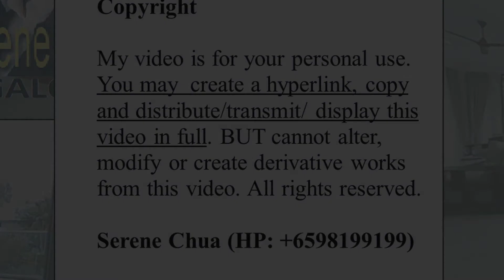⭐️MODERN BRAND NEW ELEGANT BUNGALOW – WIDE FRONTAGE - MACRITCHIE RESERVOIR - 1KM CHIJ PRI⭐️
PROVIDING A ONE STOP SERVICE FOR BUNGALOW TENANTS

✔Prime District 11.
✔Rare collection of Brand New bungalows facing the Caldecott Hill Good Class Bungalows.

Bungalow 10,067 9,200, 7 + 1 + S/pool + Lift// $16.2M/ $23K
Bungalow 6,029 9,350  $16.2M 6 + 1 + S/pool + Lift// $12.33M
Bungalow 6,016 9,200 5 + 1 + Music rm + S/pool+ Lift// $12.33M/ $19K
Bungalow 8,697 9,450  7 + 1 + Family rm + S/pool+ Lift (TA till 14.01.21)// $15.6M

✔ 2.5 storey Detached +Pool + Lift.
✔Modern & elegant design with excellent Spacious internal layout & luxurious finishes.
✔With generous space that brings plenty of natural light and excellent flow of air, the interior itself is of a luxury calibre that carries the wow factor!

✔10 mins walk to MacRitchie Nature Trail & Reservoir Park.
✔13 mins walk to Caldecott MRT station.
✔3 mins Drive to Singapore Polo Club- Besides polo events, the club also provides horse riding lessons for its members.
✔ 5 mins drive to United Square Shopping Mall, Balestier hill shopping centre.
✔6 mins drive to Novena MRT, velocity, Novena Square mall, Square 2, One row of eating house.
✔ 9 mins Drive to Orchard Shopping Belt, Botanic Gardens.
✔ 10 mins Drive to Singapore Island Country Club, the largest golf club in Singapore.
✔Excellent Connectivity via major expressways such as Lornie road, Lornie highway, braddell road, Pan Island Expressway (PIE) and Central Expressway (CTE).

✔13 mins walk to Marymount Convent School [ Within 1Km ]
✔ 18 mins walk to St Joseph's Institution International school
✔4 mins drive to Balestier Hill Primary School [ Within 1 - 2 Km ]
✔ 5 mins drive to CHIJ Primary (TOA PAYOH) [ Within 1Km ]
✔ 8 mins drive to St Joseph Institution Junior.
✔ 8 mins drive to Anglo-Chinese School (PRIMARY) [ Within 1 - 2 Km ]
✔ 8 mins drive to Kheng Cheng School [ Within 1 - 2 Km ]
✔ 9 mins drive to Singapore Chinese Girls' Primary School [ Within 1 - 2 Km ]

✔ Must view! See to believe!

Please Call/Sms Serene Chua @ (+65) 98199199  to arrange your Exclusive viewing session Now.
Buyers/Tenants/ Landlords/ Sellers/ Refferals welcome : ) !!